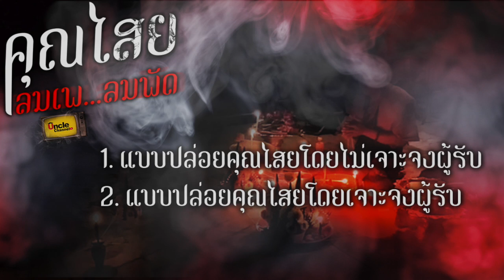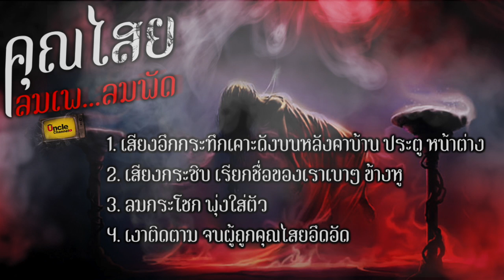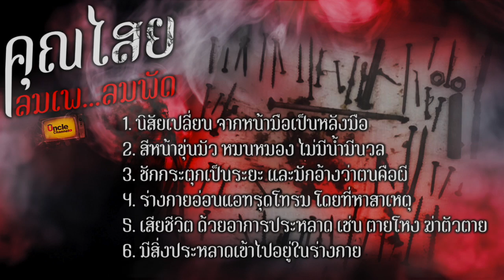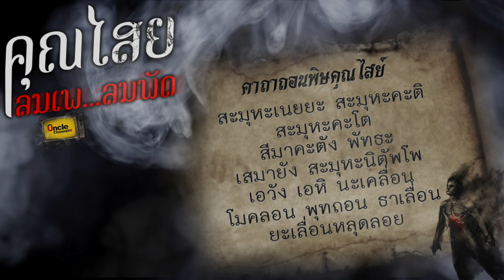คุณไสย ลมเพ ลมพัด…ห้ามทักหรือขานรับ!!!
คุณไสย ลมเพ ลมพัด...หลายครั้ง หลายครา มักจะได้ยินคำทักทานจากผู้ใหญ่ รุ่นคุณปู่ คุณย่า คุณตา คุณยายอยู่บ่อยๆ ว่า ถ้าได้ยินเสียงอะไรดังตอนกลางคืนอย่าไปทัก หรือหากได้ยินเสียงมีคนกระซิบข้างหูเรียกเป็นชื่อของเราอย่าหันไป หรือเอ่ยปากทักทาย โดยเฉพาะอย่างยิ่ง ในวันที่พระจันทร์เต็มดวง หรือค่ำคืนที่ตรงกับวันโกน
🔔 ถ้ามีข้อมูลผิดพลาดตรงไหนก็ต้องขออภัยไว้ล่วงหน้าด้วยน้า  ช่วยกันแก้ไขคอมเม้นกันมาได้ครับ
👍 ถ้าชอบก็ฝาก กด like กด share กด subscribe เป็นกำลังใจให้ช่องลุงๆกันด้วยนะจ้า ขอบคุณครับ 🙏🇹🇭 คุณไสย # ลมเพลมพัด